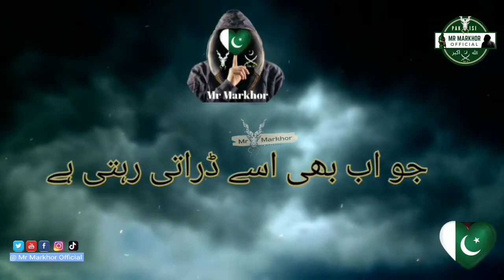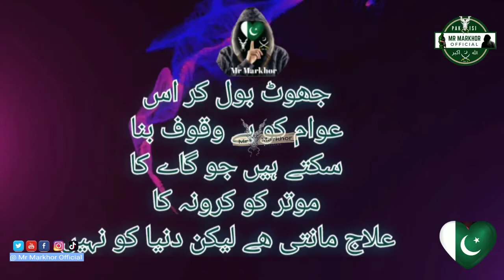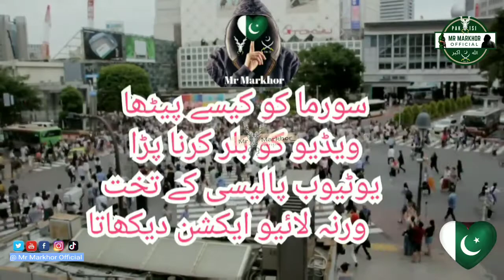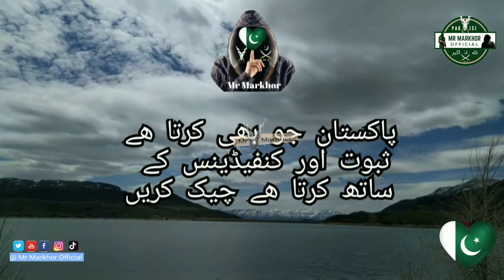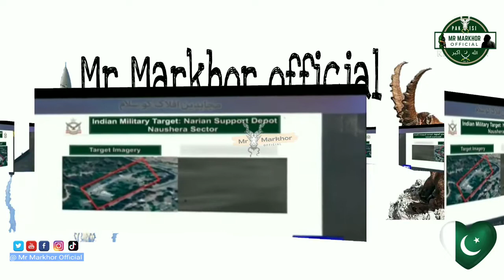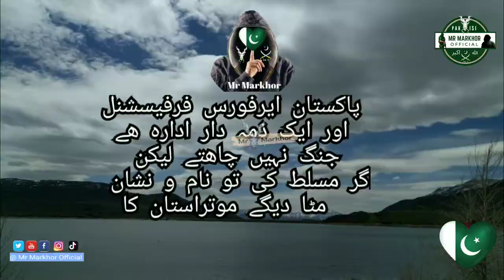Balakot Airstrike 2019 & Pakistan SurpriseDay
surprise day for india on 27 February 2019
when india claimed airstrike on balakot noshehra Sector and Pakistan response to Indian airforce